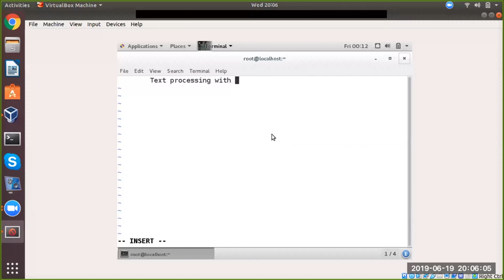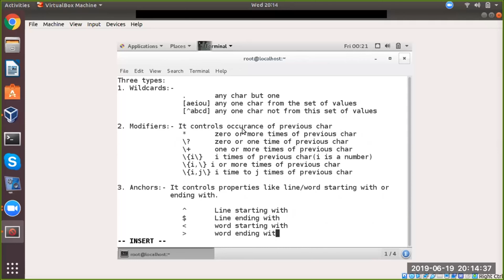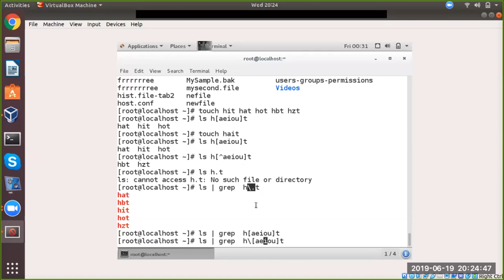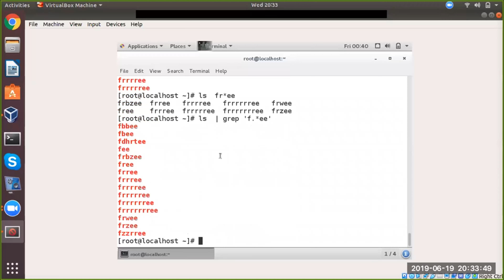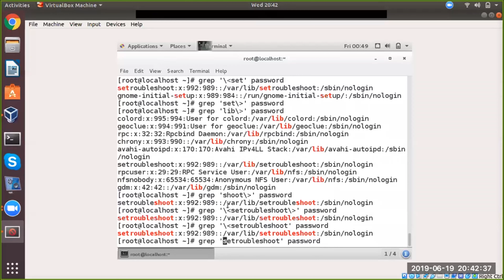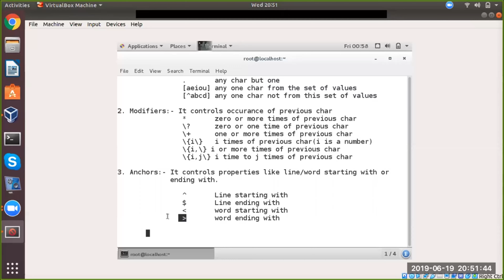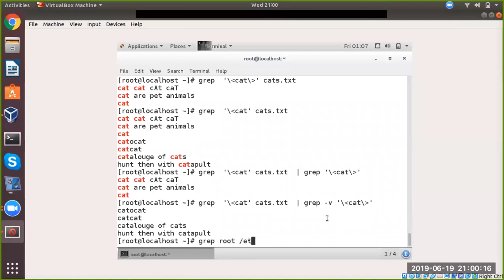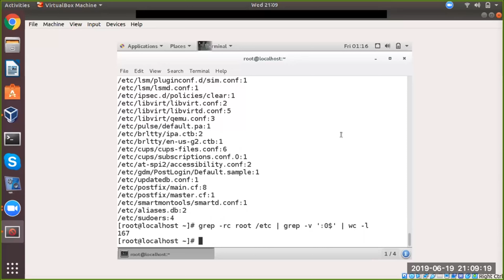Lecture # 13 Text Processing with Regular Expression Part 1 | Linux Fundamentals & Administration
Text Processing with Regular Expression Part 1 | Linux Fundamentals & Administration full course in Hindi